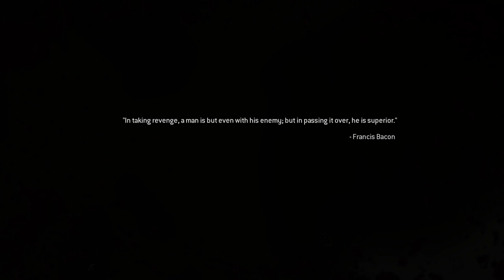Finally General Mara Gya [COD MW 2 REMASTERED WALKTHROUGH PART#5][1080P 60FPS][URDU/HINDI][PAKISTAN]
Call Of Duty Modern Warfare 2 Remastered Walkthrough Part#5 and until the last part will include the full Call Of Duty Modern Warfare 2 Remastered Gameplay on PC . This Call Of Duty Modern Warfare 2 Remastered Gameplay is recorded in 1080p HD 60FPS and will include the full game, all endings and all boss fights.